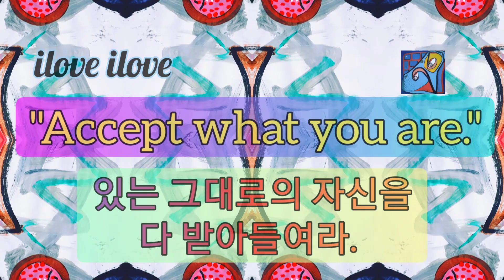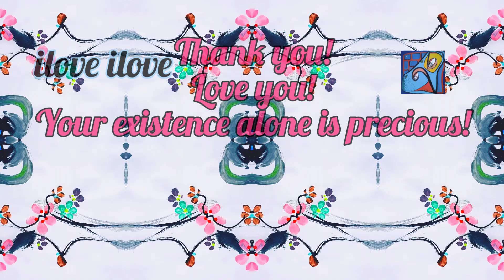1min art meditation: accept what you are